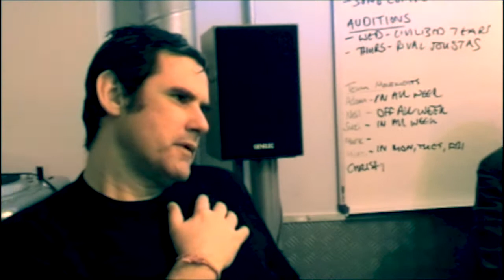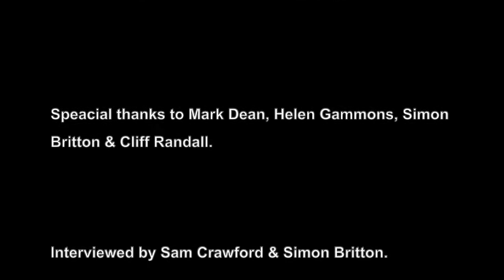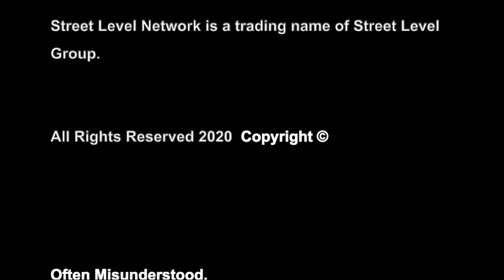Street Level Network talks to Mark Dean, who signed WHAM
Sam Crawford and Simon Britton on behalf of Street Level Network talk to Mark Dean on the state of the music industry and that infamous George Michael legal case in the 1990s. Mark Dean was the one who signed WHAM.